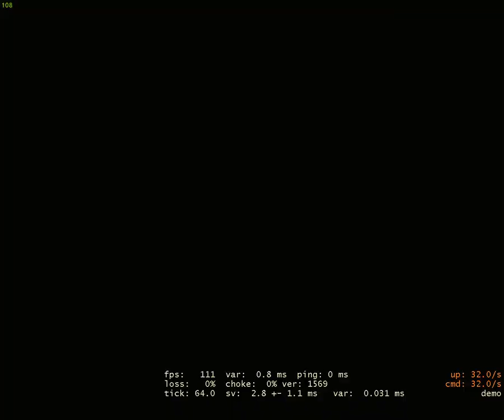Counter Strike Global Offensive / MATCH REPLAY #3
SUSKRIBE